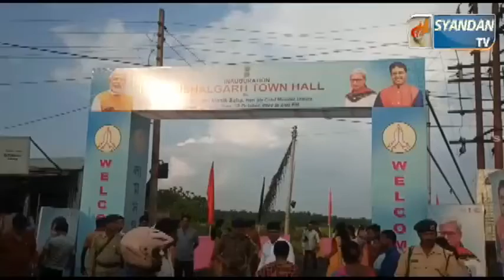দীর্ঘদিনের প্রতীক্ষার অবসান বিশালগড়বাসীর।